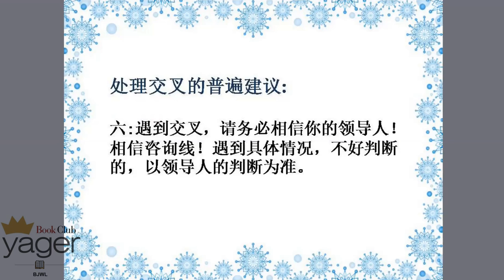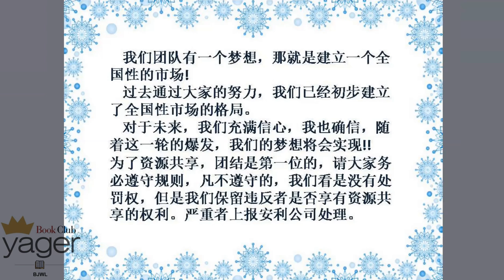耶格系统空中课堂--关于团队发展过程中出现交叉的规则(徐亚美)